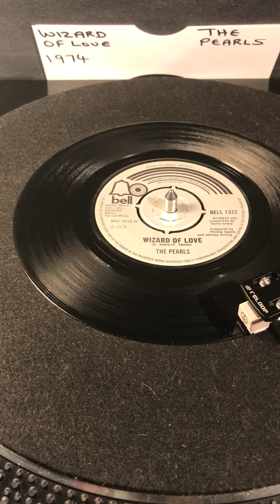The Pearls- Wizard Of Love ( Vinyl 45 ) From 1974 .